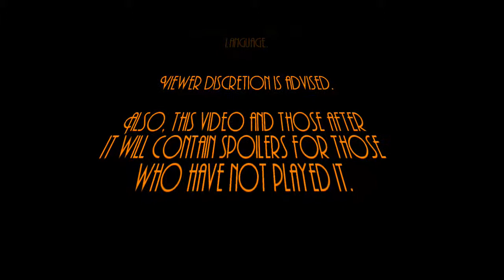Let's Play Bioshock - SNOWEN COHEN - Part 39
In this episode we search for the Lot 182 and come across the creepy individual who we met in Fort Frolic. Irony will ensue.